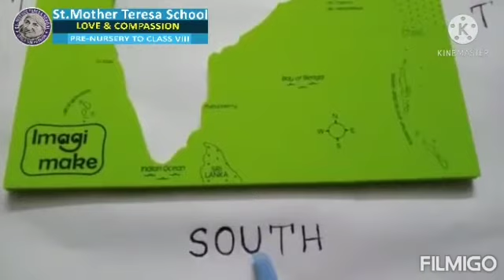Digital Field Work On Our Motherland India